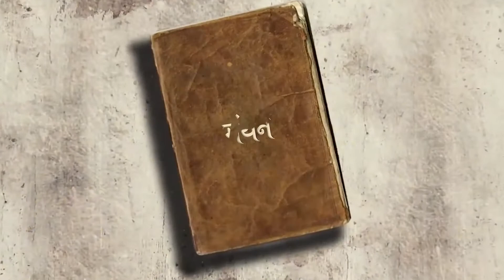कई मॉडल और अभिनेत्रियों ने राज कुंद्रा पर सनसनीखेज आरोप लगाए || DNP INDIA